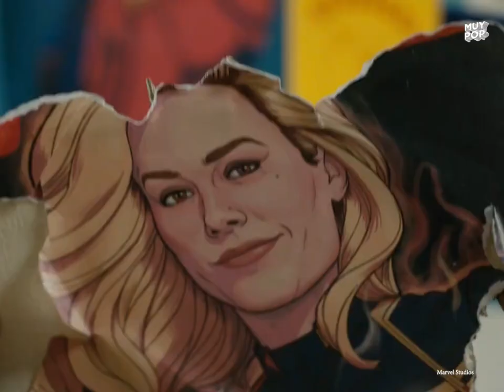THE MARVELS: el regreso de Nick Fury y los poderes explicados. ¿Brie Larson será la villana?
'The Marvels' nos presenta la conexión entre Capitana Marvel, Mónica Rambeau y Kamala Khan. Te explicamos los secretos detrás de sus poderes y el regreso de Nick Fury . ¿Brie Larson será la villana?